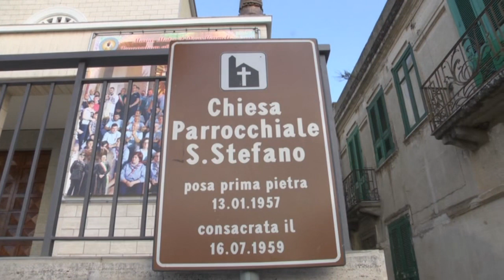VARAPODIO ( RC) E IL PARROCO I ACCOLGOMO UFFICIALMENTE LE SUORE DI GIOVANNI TOMARCHIO 1 DA 4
PARROCCHE SAN NICOLA DI MIRA E SANTO STEFANO PROTOMARTIRE VARAPOIO (RC)
SUORE SERVE DI MARIA ADDOORATA VARAPODIO E IL PARROCO DON GAUDIOSO MERCURI ACCOLGOMO UFFICIALMENTE LE SUORE DOMENICA 15 SETTEMBRE 2019 ORE 18,00 ACCOGLIENZA IN PIAZZA SANTO STEFANO